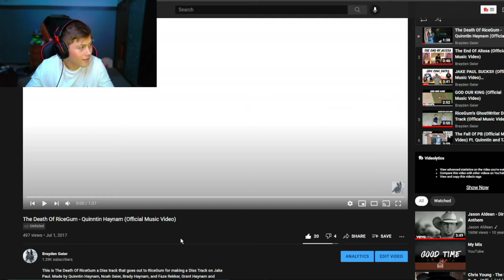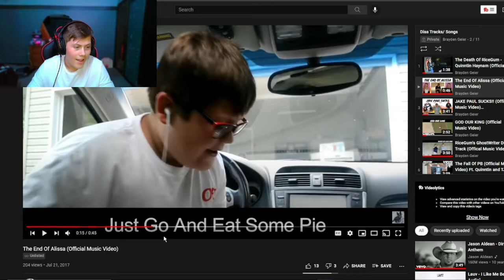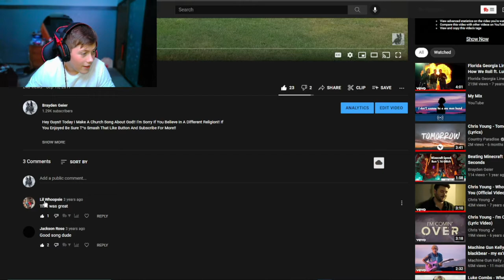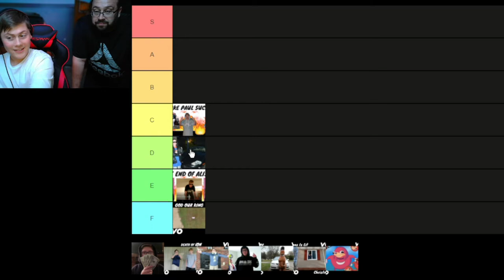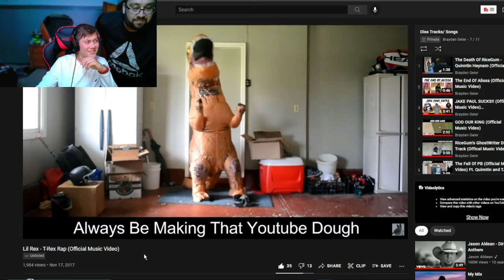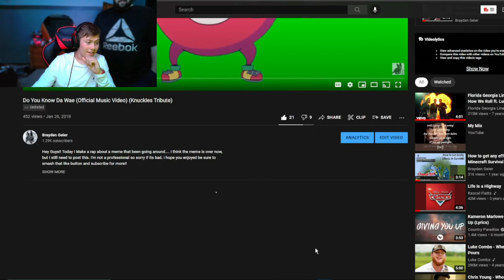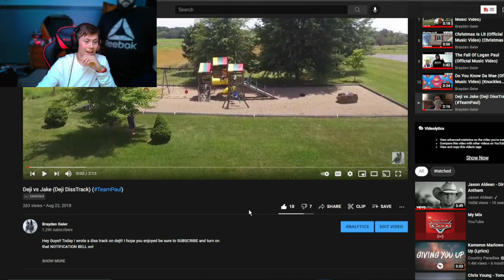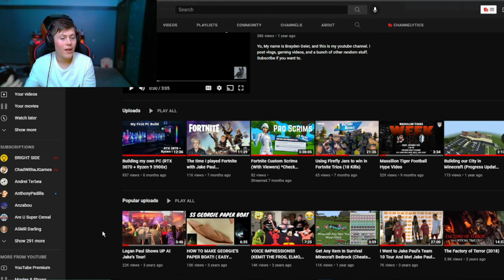Ranking my old youtube music videos...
In today's video, my father and I rank my old songs/diss tracks.